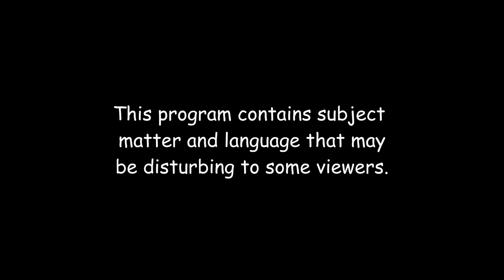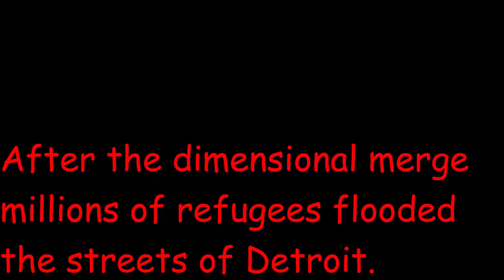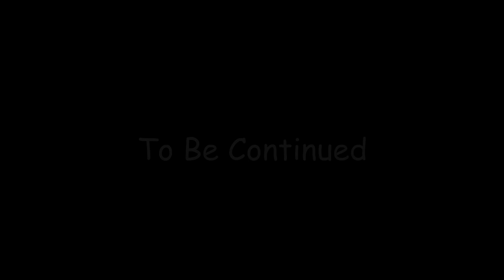(Animal Crossing Detroit) Episode three: Et Tu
A whole month has passed since the McResurection incident. Isabelle grew tired of the bureaucratic timeframe she had to follow that promised the safe return of Doomguy's arsenal. The second party also requested a monetary transaction. As for Doomguy and Marie, rehab is going as slow as ever. Surprisingly A and E forced them to take part in a scared straight program at a local prison for their rebooted TV series. Eggman and Callie began work on capturing the reincarnated Kahn Makyr. Their plan is to lure her to Eggman's lab where he has the equipment to extract her power. Will Isabelle get back Doomguy's weapons? Will A and E bring back their beloved TV show? Will Eggman and Callie successfully capture the Kahn Mayer?

Cast
Sydney: Isabelle, Marie
Diego: Obama, Callie, Joker, Wario
William: Doomguy, Eggman, Trump, Waluigi, Security guard 1
J.J: Samus, Demonic presence announcer, Icon Of Sin
Cassandra: Sandy
Bryce: Palpatine
Polish Google Translate Voice: Sexy Squidward
Chris: Security Guard 3
Jacob: Security Guard 2
Ian: Kermit the Frog

Music Used